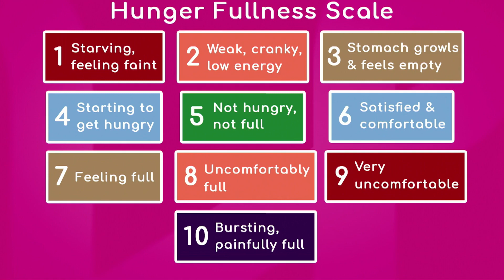The Hunger-Fullness Scale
It takes approximately 20 minutes, from the stomach to the brain to get the message that someone is full, so it’s important to eat slowly: chewing the food and not just swallowing. Cathy Clark-Reyes, Registered Dietitian with Baptist Health Primary Care, affirms if people eat too quickly, they’re still hungry. The specialist also explains how the Hunger Fullness scale works.